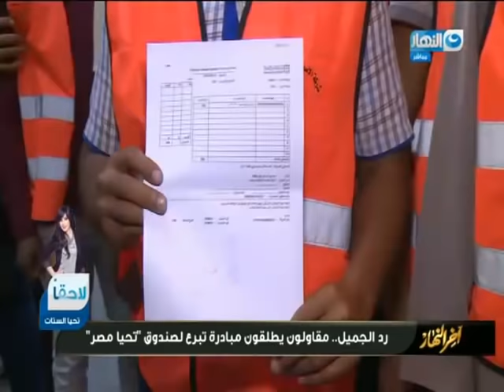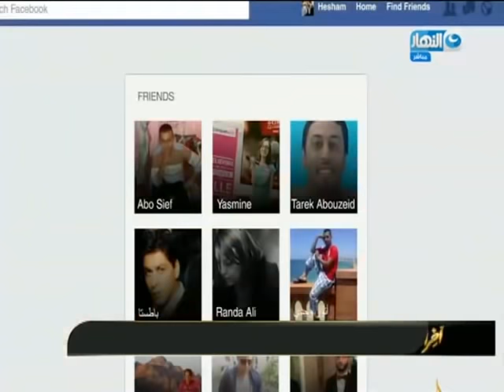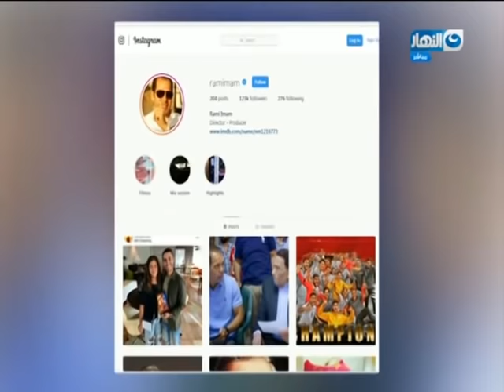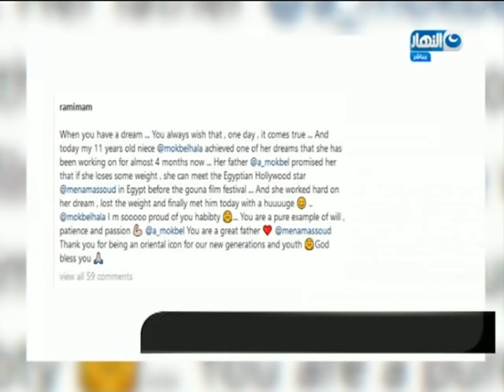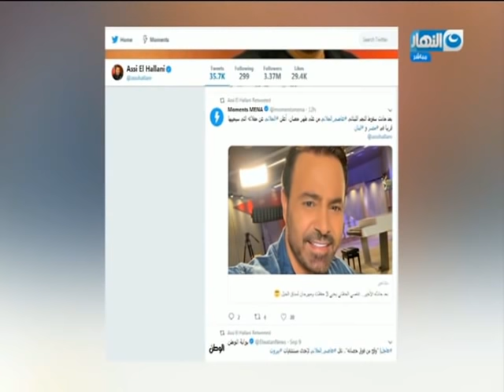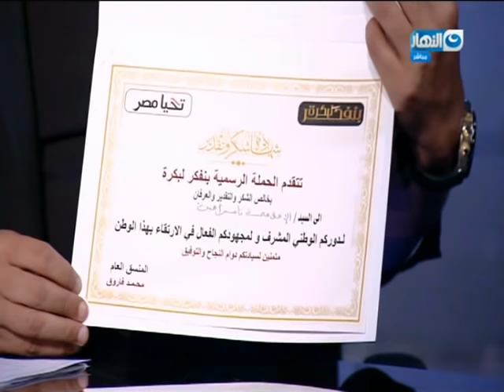اخر النهار| الحلقة الكاملة ليوم 19 سبتمبر 2019